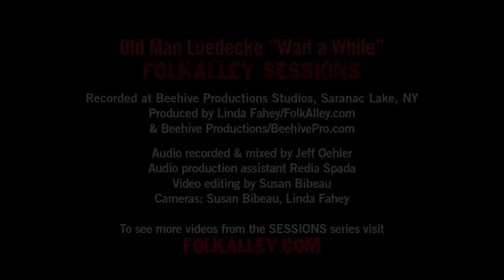Folk Alley Sessions: Old Man Luedecke - "Wait a While"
Folk Alley Sessions: Old Man Luedecke performs "Wait a While" from his 2015 album 'Domestic Eccentric'

Old Man Luedecke - banjo, vocals
Joel E. Hunt - fiddle, vocals

Recorded in Beehive Productions Studio in Saranac Lake, NY in July, 2015